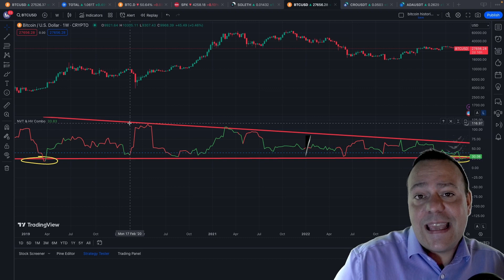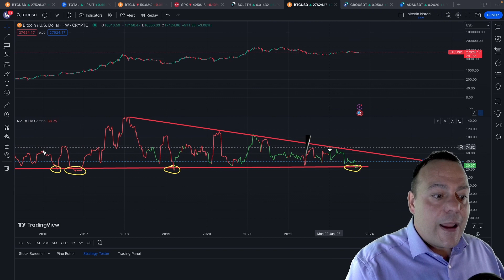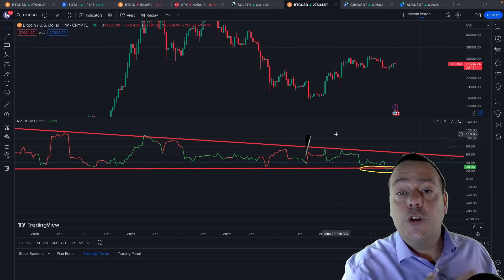PREPARATEVI AD UNA GIGANTESCA TEMPESTA SU BITCOIN !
Questo evento è avvenuto solo 4 volte nella storia di Bitcoin, in tutte e 4 le volte precedenti è iniziato un vero e proprio tornado nelle Crypto. La calma prima della tempesta.

-Exchange "Crypto.com" (bonus per staking cro e acquisto carta di debito a salire fino a 2000 usd in base alla scelta)
codice refferral crypto.com per bonus variabile a fronte di acquisto Cro e staking (se non venisse compilato in automatico) : marchese